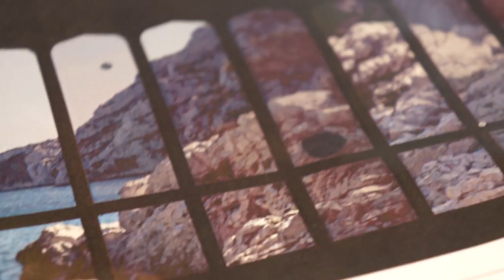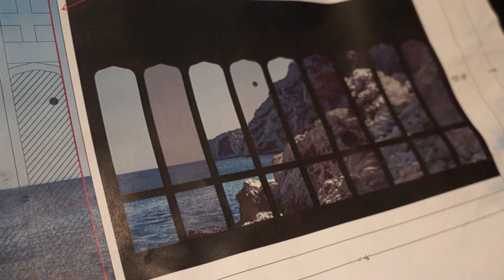Snapshot: Creating Windows into the World of the Play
Oregon Shakespeare Festival Scenic Artist Sandy Phillips describes how they have created the drops that will adorn the Allen Elizabethan Stage for 'The Count of Monte Cristo.'